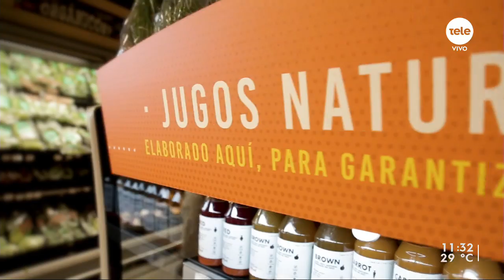Bocaditos de zucchini / Tapenade de aceitunas